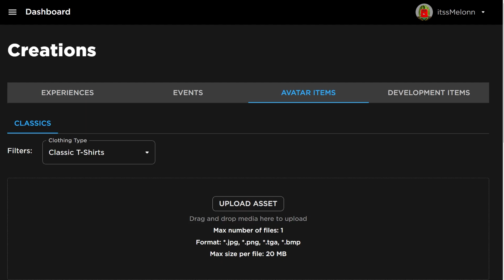*NEW* WORKING ALL CODES FOR PLS DONATE IN 2024 OCTOBER! ROBLOX PLS DONATE CODES